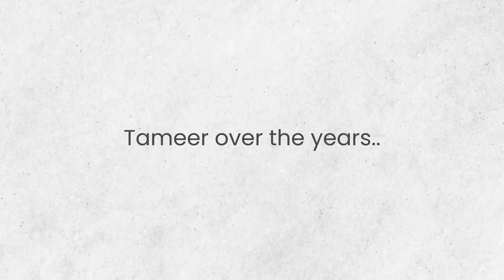A story of an ongoing legacy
A story of an ongoing legacy since 1954, with over 6 decades of success and going beyond all things ordinary.